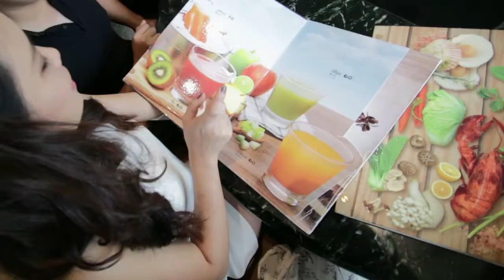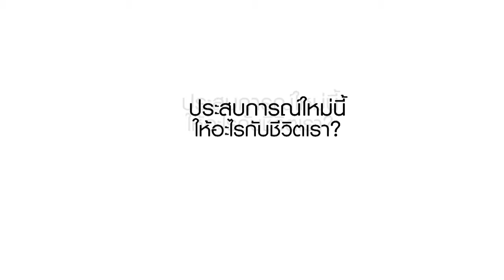Health Society T124 ไลฟ์สไตล์ oa 270161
เปิดประสบการณ์กับ mk live